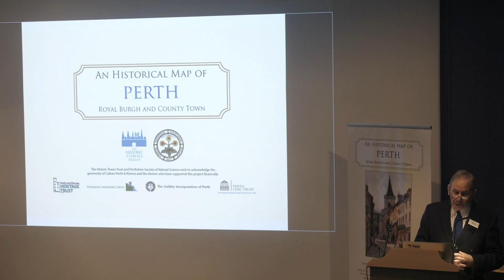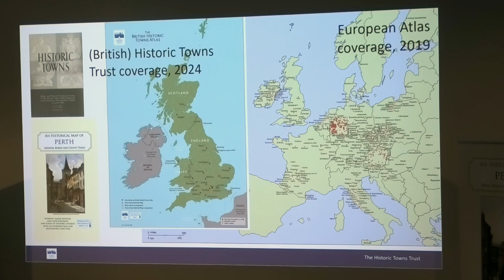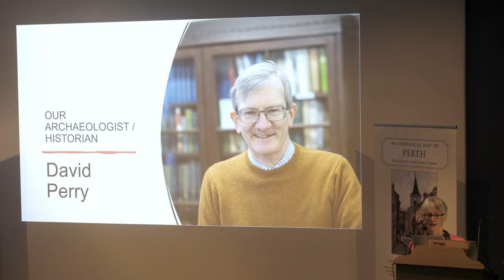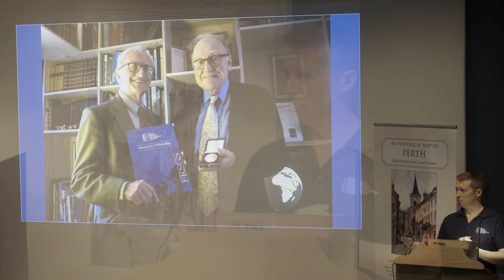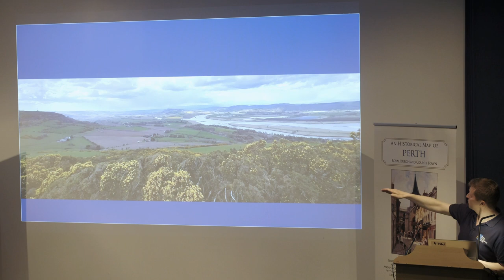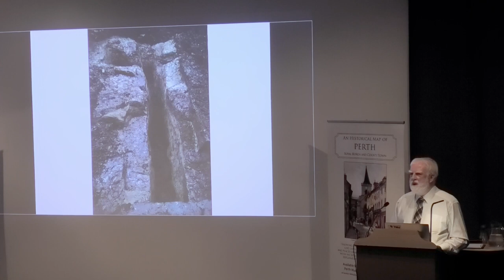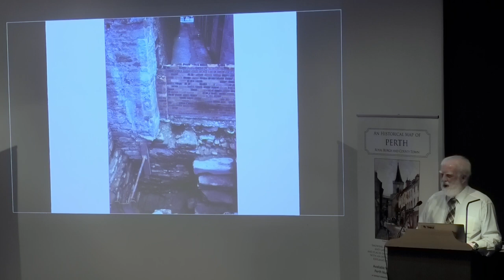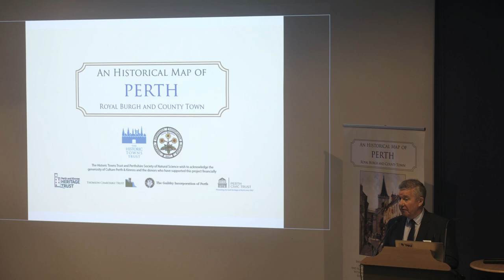Launch Event: Historical Map of Perth (PSNS+HTT joint project)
Saturday 11 May 2024 marked the culmination of a two-year joint project with the PSNS &  Historic Towns Trust: the production of a Historical Map of Perth including many sites of interest over the last one thousand years.

For the launch event, we heard from Professor Vanessa Harding, Chair of the Historic Towns Trust, on "Mapping our Shared History"; from Theresa Hughes, President of PSNS Archaeology & History Section, on "A Fair Map of Perth"; from Dr Mike Robinson, Royal Scottish Geographical Society, on "A Sense of Place"; from David Bowler, Director of Alder Archaeology Ltd, on "A Thousand Years in Twenty Minutes – an Overview of Perth"; finally, John Moore, Honorary Secretary of the Historic Towns Trust, gave a vote of thanks.
In the process, we heard how the geological and geographical settings influenced Perth's location and history.